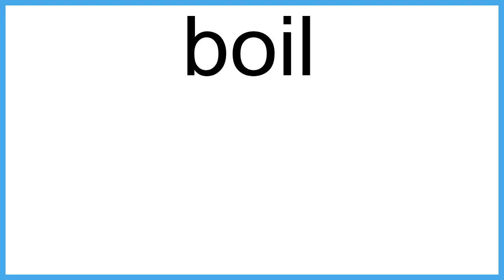boil The New English Dictionary meaning | Vocabulary for Kids | Children's Dictionary